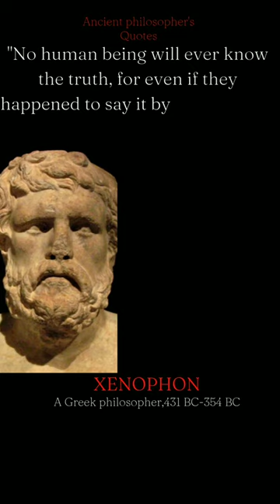Best Motivational Quotes for Success in Life- Xenophon-On War| #@SocratesDergi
Xenophon of Athens was a Greek military leader, philosopher, and historian, born in Athens. At the age of 30, Xenophon was elected commander of one of the biggest Greek mercenary armies of the Achaemenid Empire, the Ten Thousand, that marched on and came close to capturing Babylon in 401 BC. As the military historian Theodore Ayrault Dodge wrote, "the centuries since have devised nothing to surpass the genius of this warrior". Xenophon established precedents for many logistical operations, and was among the first to describe strategic flanking maneuvers and feints in combat.